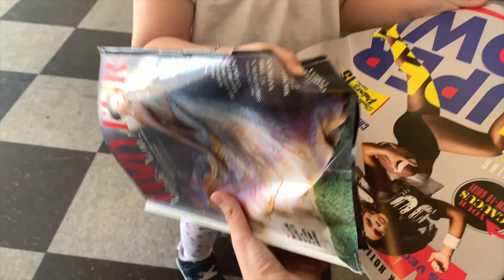CAMBIO DE LOOK , CORTE MI GREÑA!